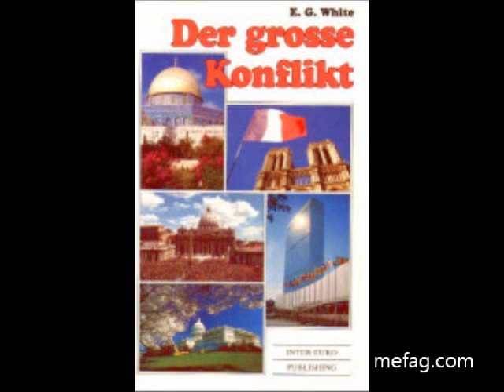Der große Konflikt 38 Die letzte Warnung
E.G.White

Der große Konflikt / The Great Controversy

Dieses Buch erschien erstmals 1888 !

Der große Konflikt
zwischen Christus und Satan
von der Zerstörung Jerusalem
bis zum Ende des Kampfes

Der Geist der Prophezeiung

Über die Autorin Ellen G. White (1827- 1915) gilt als die meistübersetzte amerikanische Autorin. Ihre Werke sind bisher in über 160 Sprachen veröffentlicht worden. Sie schrieb mehr als 100.000 Seiten über eine Vielzahl geistlicher und praktischer Themen. Vom Heiligen Geist geführt, erhöhte sie Jesus und verwies auf die Heilige Schrift als die Grundlage des persönlichen Glaubens.

Deutsche Wiederauflage des bekannten englischen Buches „The Great Controversy between Christ and his Angels and Satan and his Angels“ von 1858. Dieses Buch beinhaltet Ellen G. Whites Vision des großen Kampfes zwischen Christus und Satan von seinem Anfang im Himmel bis zu seinem Ende auf der neuen Erde.

Inhaltsverzeichnis

Der große Konflikt 00 – Einleitung
Der große Konflikt 01 - Die Zerstörung Jerusalems
Der große Konflikt 02 -  Verfolgung in den ersten Jahrhunderten
Der große Konflikt 10 - Fortschritt der Reformation in Deutschland
Der große Konflikt 11 - Der Protest der Fürsten
Der große Konflikt 12 - Die Reformation in Frankreich
Der große Konflikt 13 - Die Niederlande und Skandinavien
Der große Konflikt 14 - Spätere englische Reformatoren
Der große Konflikt 15 - Die Bibel und die französische Reformation
Der große Konflikt 16 - Ein Zufluchtsort
Der große Konflikt 17 - Herolde des Morgens
Der große Konflikt 18 - Ein Glaubensmann der letzten Zeit
Der große Konflikt 30 - Feindschaft zwischen dem Menschen und Satan
Der große Konflikt 31 - Die Wirksamkeit der bösen Geister
Der große Konflikt 32 - Die Schlingen Satans
Der große Konflikt 33 - Die erste große Täuschung
Der große Konflikt 34 - Der Spiritismus
Der große Konflikt 35 - Die Freiheit des Gewissens bedroht
Der große Konflikt 36 - Der kommende Kampf
Der große Konflikt 37 - Die Bibel eine Schutzwehr
Der große Konflikt 39 - Die trübselige Zeit
Der große Konflikt 40 - Gottes Volk wird befreit